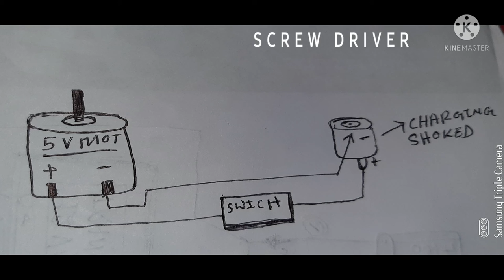HOW TO MAKE HAND BLENDER AT Home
Hello Friends,

In this video I am gonna show you "How to make HAND BLENDER easily at home ".. It is very easy to make powerful hand BLENDER at home using some materials which are easily available in market.

EQUIPMENT-

5V MOTTOR
WIRE
CHARGER SOKET
SWITCH
PLASTIC CASKETS
feviquick
5v power supply
Hand blander Cage
MOTTOR holder